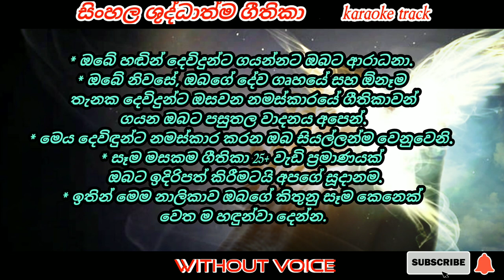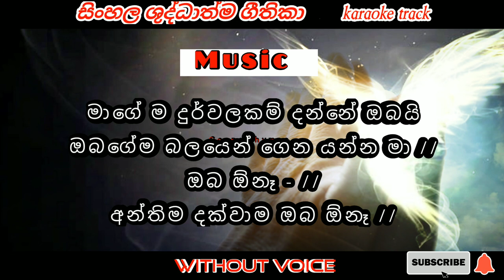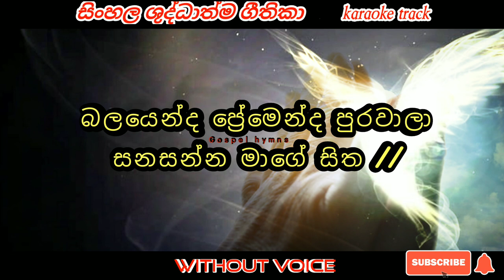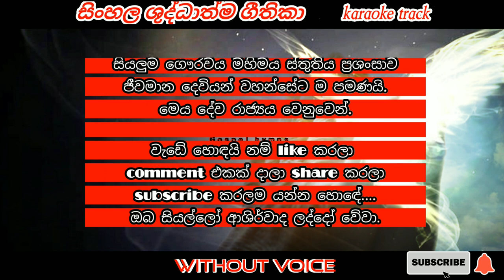Wadinna shuddathmeni 🎤 karaoke 🎤 without voice | Sinhala kithunu geethika | lyrics video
* ඔබේ හඬින් දෙවිදුන්ට ගයන්නට ඔබට ආරාධනා.
* ඔබේ නිවසේ, ඔබගේ දේව ගෘහයේ සහ ඕනෑම තැනක දෙවිදුන්ට ඔසවන නමස්කාරයේ ගීතිකාවන් ගයන ඔබට පසුතල වාදනය අපෙන්.
* මෙය දෙවිඳුන්ට නමස්කාර කරන ඔබ සියල්ලන්ම වෙනුවෙනි.
* සෑම මසකම ගීතිකා පහලවකට වැඩි ප්‍රමාණයක්  ඔබට ඉදිරිපත් කිරීමටයි අපගේ සූදානම.
* ඉතින් මෙම නාලිකාව ඔබගේ කිතුනු සෑම කෙනෙක් වෙත ම හඳුන්වා දෙන්න.

සියලු ගෞරවය මහිමය ස්තුතිය ප්‍රශංසාව දෙවිඳුන්ට පමණක් ම ඔසවමු.
මෙම ගීතිකා දේව රාජ්‍යයට දායාද කළ අයටද ආශිර්වාද කරන්න.ඔබත් ආශිර්වාද ලබන්න.

සුබාරංචිය ගීතිකා අසන්න ගයන්න ආශිර්වාද ලද්දෝ වන්න.

මෙම පසුතල වාදනයහි හිමිකාරීත්වය Gospel Hymns නාලිකාව සඳහා පමණි.